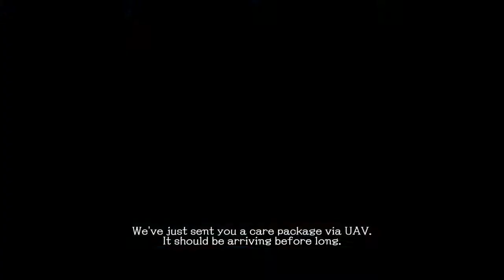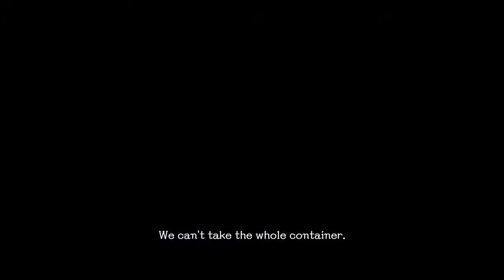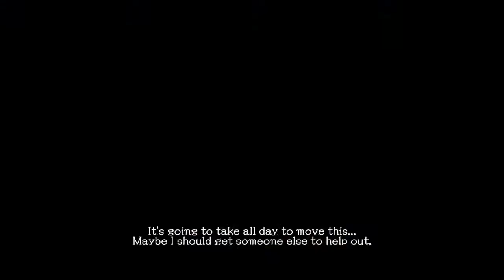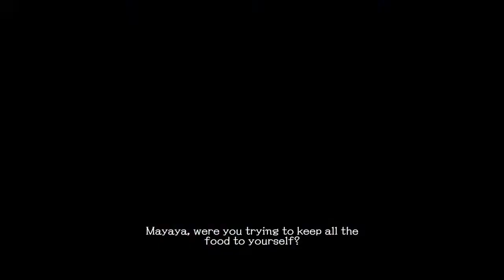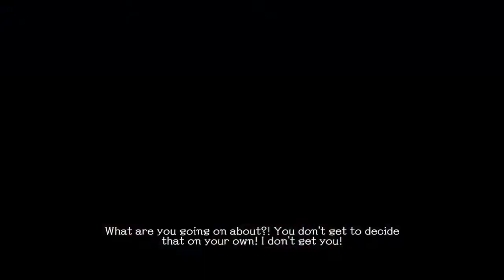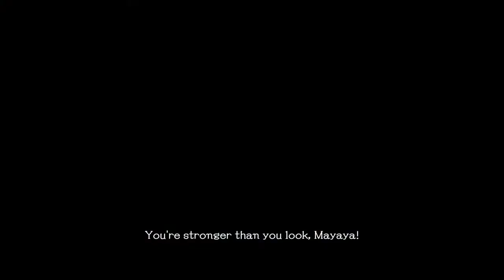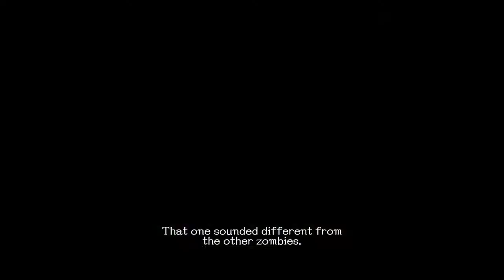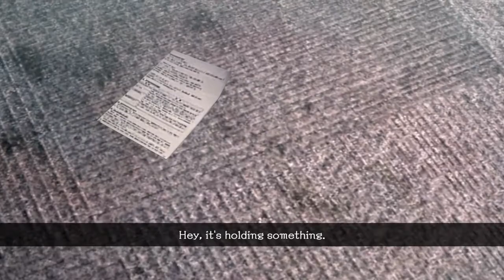Thumbs Up Buttercup!!! (School Girl Zombie Hunter) Pt.3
After sending a signal out for rescue, The girls find out that there has been air drops filled with survival supplies! Now we must take down some undead and not due trying to get the supplies !

u/thehomierjay